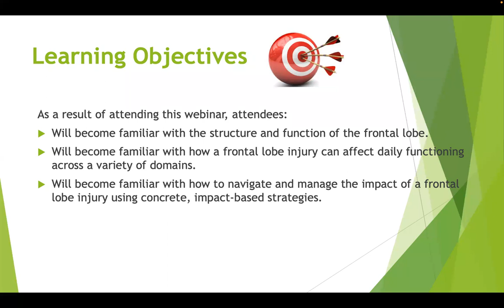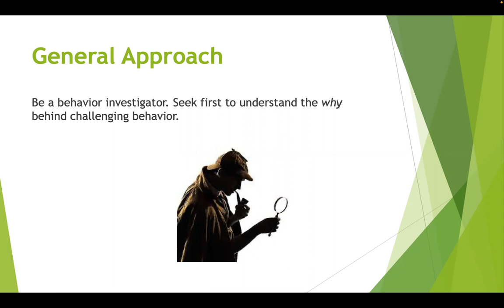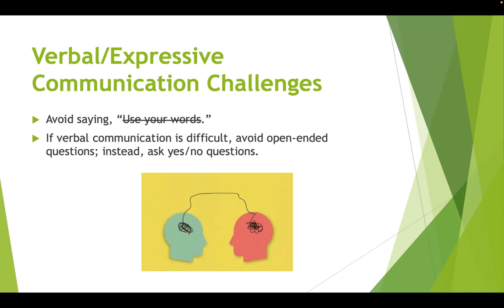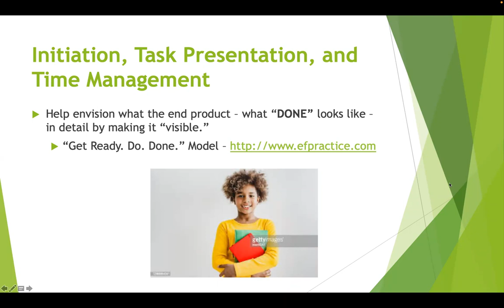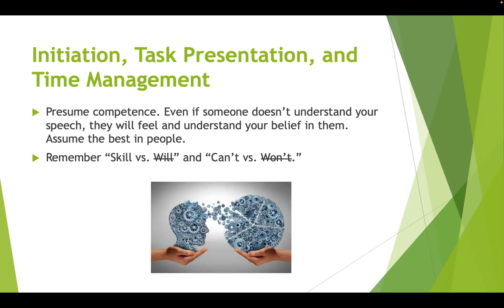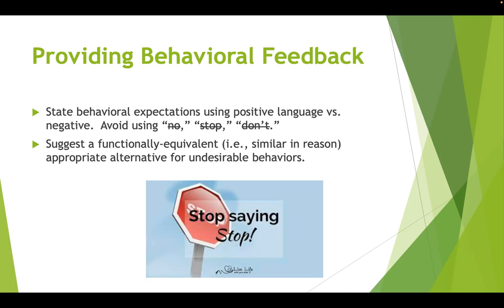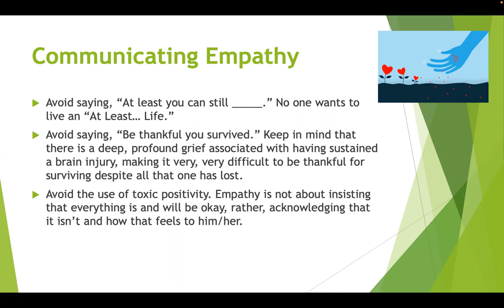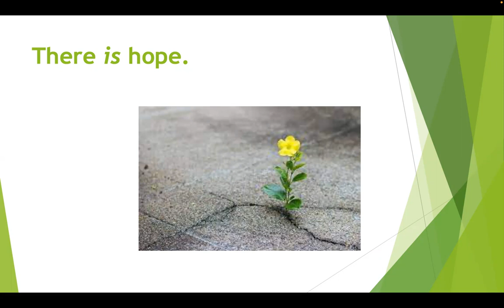When the Brake Sticks: Frontal Lobe Function, Damage, and Management